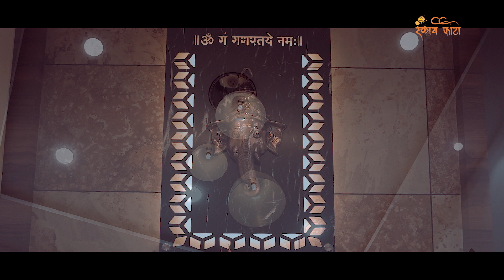Best Post wedding video vita (sky photo & film)